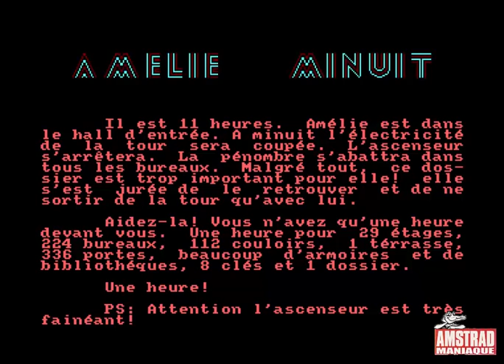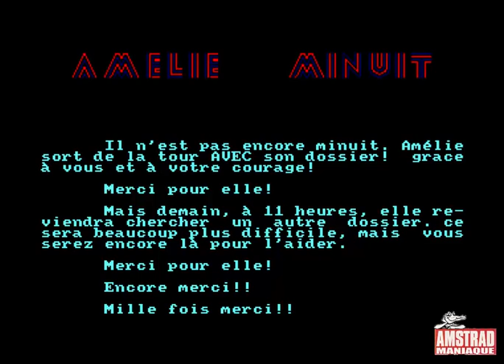[Amstrad CPC] Amelie Minuit - Longplay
Amelie Minuit
© Ere Informatique (1985)

Vous incarnez Amélie, une inconditionnelle du travail acharné à Paris. Alors qu'une réunion très importante est programmée dans onze heures, vous vous rendez compte que vous avez perdu un document indispensable pour pouvoir accéder à cette réunion. A vous de chercher ce précieux document a travers les 29 niveaux et les 224 bureaux de votre lieu de travail. Vous avez une heure devant vous pour guider Amélie dans la tour et pour l'aider a retrouver le dossier qu'elle cherche avec la même anxiété que vous.